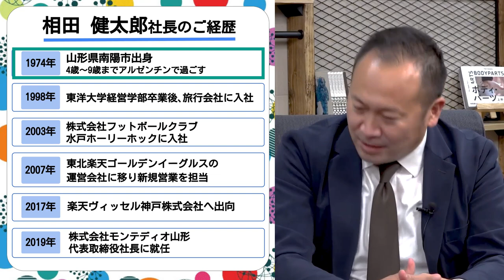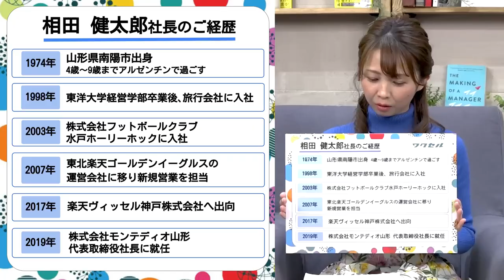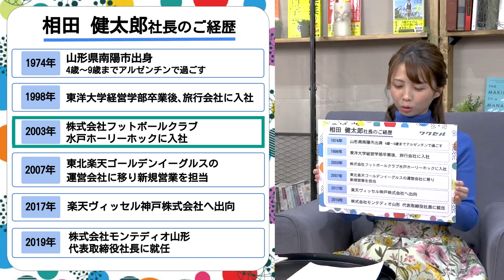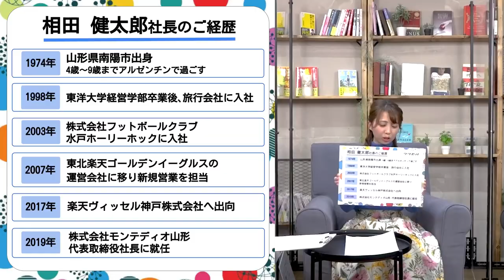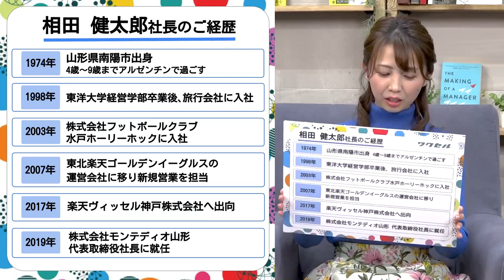【モンテディオ山形社長が語る！？】Jリーグ転職秘話【相田健太郎×ワクセル】～前編～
今回出演をしてくださったのは、
Jリーグプロサッカークラブを運営する株式会社モンテディオ山形の代表取締役社長【相田健太郎】さん。

相田さんは5歳からサッカーに触れて、高校ではインターハイに出場。
大学をご卒業後は、J2水戸ホーリーホック、プロ野球クラブの東北楽天ゴールデンイーグルス、
J1楽天ヴィッセル神戸を渡り歩きながら、プロスポーツクラブの運営にご活躍されておりました。
現在は、ご自身の出身地でもある山形をホームタウンとするJリーグプロサッカークラブ「モンテディオ山形」の代表取締役社長としてクラブの強化や、地域山形の活性化にご活躍されております。

今回MCを喜んで引き受けてくださったのは、元山形放送のアナウンサーとして活躍し、モンテディオ山形の熱烈なサポーターでもあるフリーアナウンサー【川口満里奈】さん。
相田さんから、プロスポーツクラブ運営の裏話や、社長としての現在に至るまでのリアルなエピソードをたっぷりお伺いする内容となっていますので、ぜひご覧ください！！

今回の動画は前編・中編・後編の3本立てとなります。

▼モンテディオ山形オフィシャルサイト

▼モンテディオ山形オフィシャルオンラインショップ

▼株式会社モンテディオ山形コーポレートサイト

相田さんトークセッション 対談の様子は記事でもご紹介しております。 ぜひご覧ください!